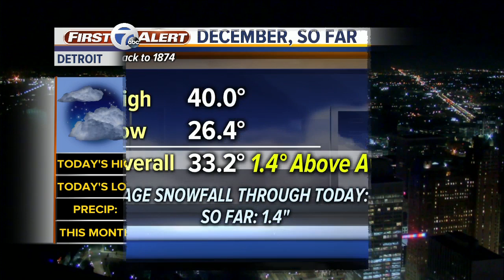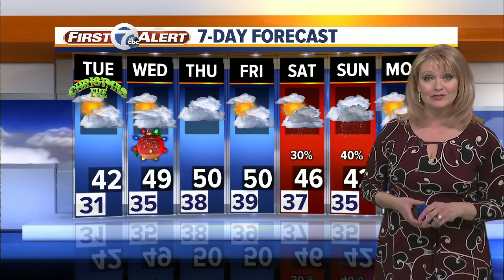Dry holiday forecast